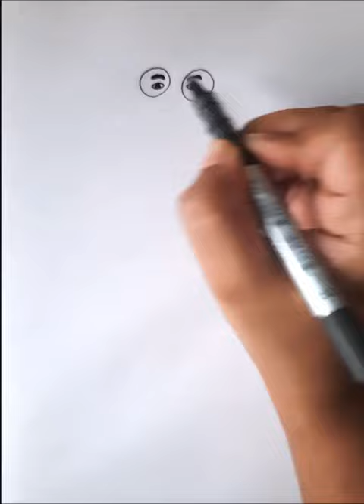How to Draw Grandma from Sid the Science Kid animation step by step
Hi Friends,

Here is a short video of Grandma drawing from Sid the Science Kid animation.

Happy Drawing!